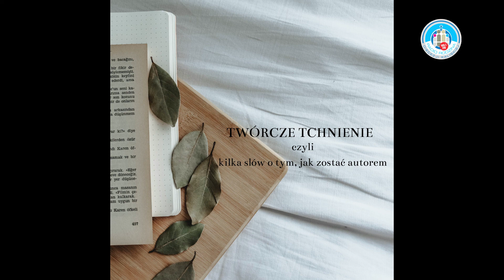TWÓRCZE TCHNIENIE, CZYLI KILKA SŁÓW O TYM, JAK ZOSTAĆ AUTOREM ROZMOWA Z AGNIESZKĄ SURMĄ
TWÓRCZE TCHNIENIE, CZYLI KILKA SŁÓW O TYM, JAK ZOSTAĆ AUTOREM_ROZMOWA Z AGNIESZKĄ SURMĄ - ZAPRASZA KAROLINA GAWEŁ. Audycja została wyemitowana na antenie Radia Rodzina 25 maja 2022